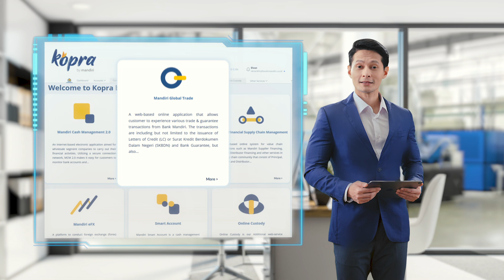Kopra by Mandiri - Transaksi Trade & Bank Garansi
Client : Bank Mandiri
Agency : EPIC
PH : Raya Films
Director : Seno Darma
Executive Producer : Rifki Afsari